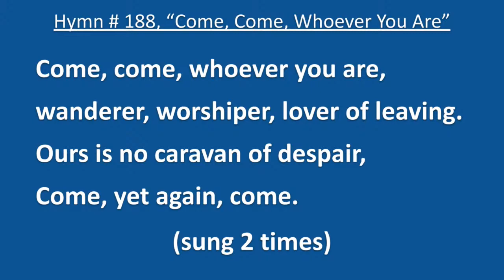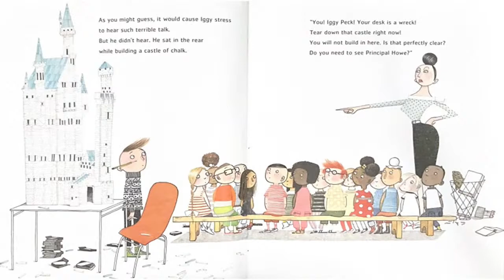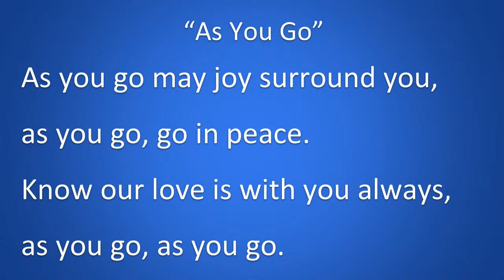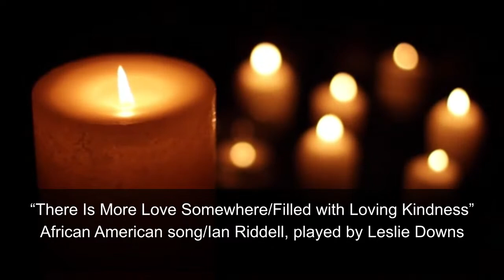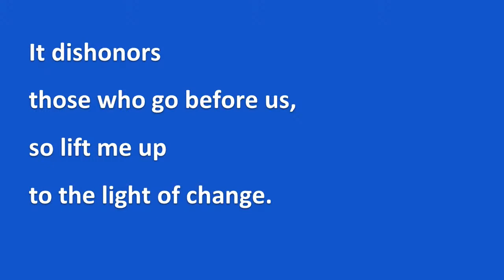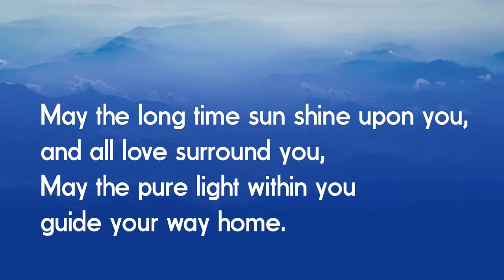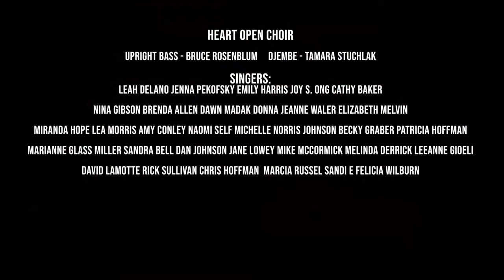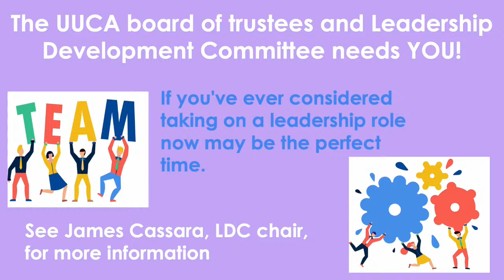8-6-23 "The Threshold of Change"